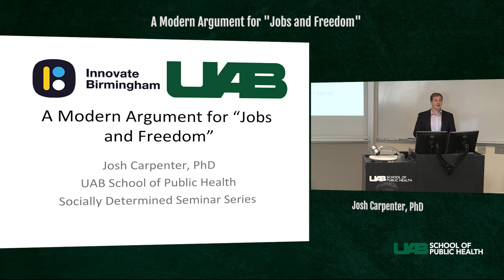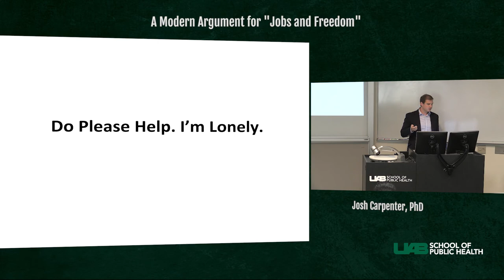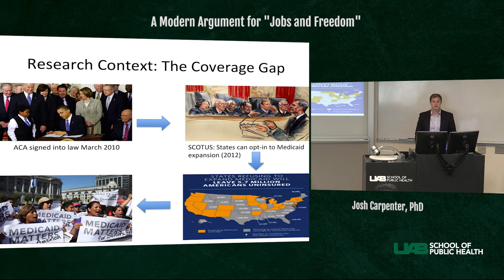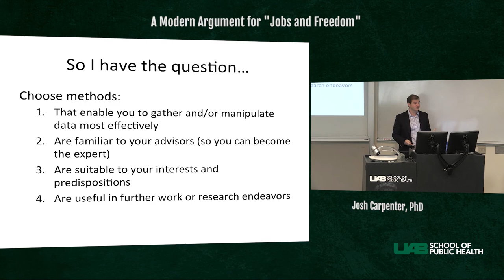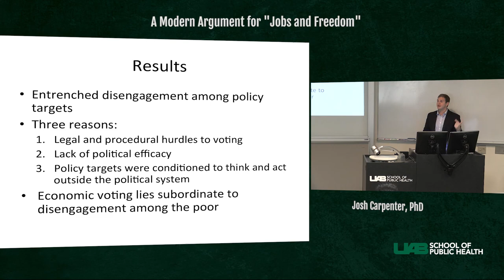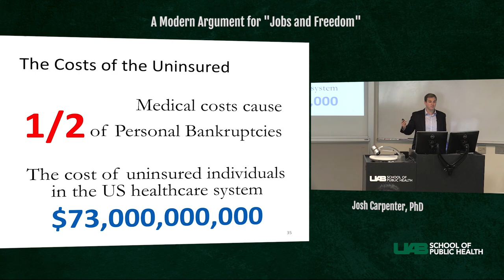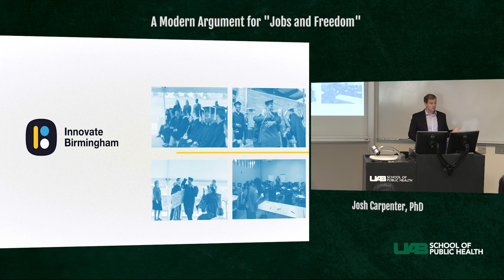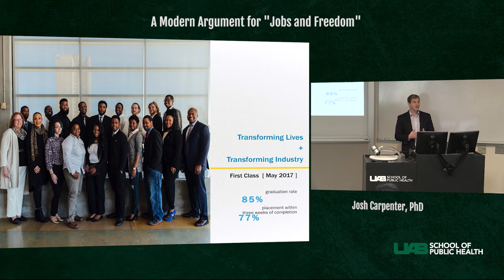UAB School of Public Health - OPHP Seminar - Josh Carpenter, PhD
A Modern Argument for "Jobs and Freedom"